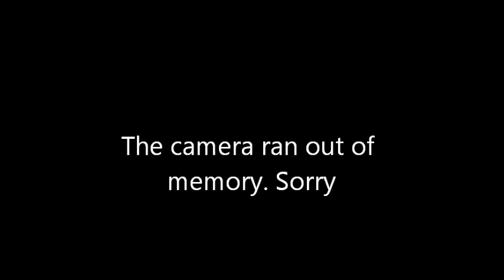The Talk-ing 2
Now named the Talk-ing, we talk about more things. Today's topic includes: Laser Tag, Disney, food, new members, pointing, some things we do, and so much more.